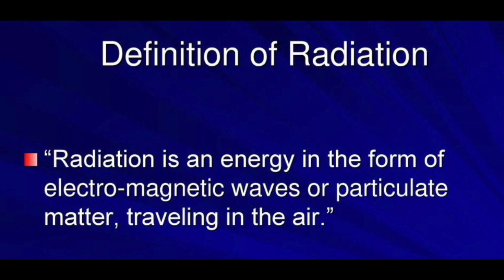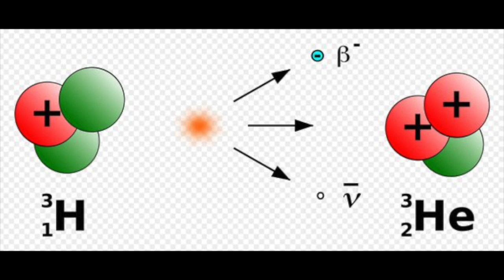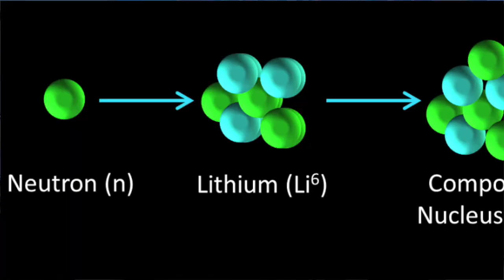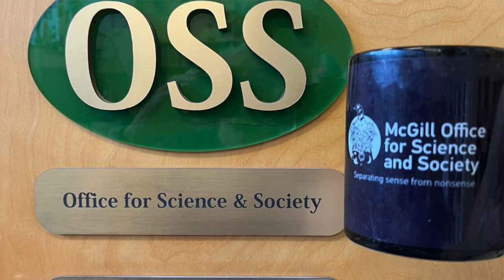Cup o'joe-The Fukushima tritium controversy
The term “radiation” frightens people, even more than “chemical.” But as with chemicals, some types of radiation can be dangerous, some not. Radiation can be defined as energy emitted in the form of waves or high-speed particles. Neutrons, tiny particles emitted from a nuclear reaction, can be very harmful, while radio waves are harmless. Unless of course you are listening to someone spewing nonsense about radiation or chemicals on the radio.
Tritium is an isotope of hydrogen, meaning that it has the same number of protons in its nucleus as hydrogen, but differs in the number of neutrons in the nucleus, having two instead of none. That does not affect its chemical behaviour, but it does make tritium “radioactive,” meaning that it is capable of emitting energy. In this case, that energy is in the form of electrons, commonly referred to as “beta radiation.” When an atom of tritium gives off an electron, it transforms into an atom of helium. That is an ongoing process, with half of a sample of tritium being transformed into helium every twelve years. For example, a half-life of 12 years means that after 24 years only one quarter of the sample will remain.
The reason for this discussion of tritium is due to the controversy arising from the planned release of water that has been stored in tanks near the Fukushima reactor that was severely damaged by an earthquake in 2011. All nuclear reactors are based on the same principle. A nuclear reaction, typically the fission, or breaking apart of the nuclei of uranium-235, generates heat that is used to turn water into steam, that then turns a turbine to produce electricity. The water that circulates through the reactor contains lithium hydroxide to control pH and reduce corrosion while also serving to cool the reactor and absorb some of the neutrons produced during the nuclear reaction. This prevents a run-away reaction and explosion. When an atom of lithium absorbs a neutron, it breaks down into atoms helium and tritium. Two tritium atoms then combine to form tritium gas that can react with oxygen to form water in which one or both of the atoms linked to oxygen are tritium instead of hydrogen.
The accident caused release of radioactive cooling water from the reactor, and the seawater that was and is still being used to cool the damaged reactor to prevent meltdown also became radioactive. All the water, at least as much as possible, was and is being collected and stored in some 1000 giant tanks after being subjected to a special filtering process that removes radioactive substances other than tritiated water which is very difficult to remove. These tanks are becoming full, and there is risk of some accident causing release of the huge amount of the stored water that still contains tritium. That is why Japan made the decision to release the water bit by bit into the ocean, a decision that was widely approved by experts who have determined that the impact of the amount of tritium in the discharged water on people and the environment is negligible. I trust the experts.